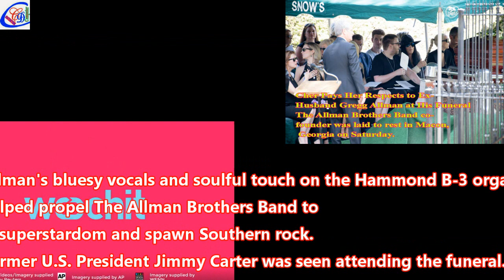Southern rock pioneer Gregg Allman laid to rest in Macon Georgia ☹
A funeral for rock star Gregg Allman was held Saturday in Macon, Georgia, where the Allman Brothers Band first won fame.
A private memorial was at 1 p.m. at Snow's Memorial Chapel. Allman was buried near his brother, founding Allman Brothers guitarist Duane Allman, and bandmate Berry Oakley at Rose Hill Cemetery.
Fans lined the procession route from Snow's to the cemetery